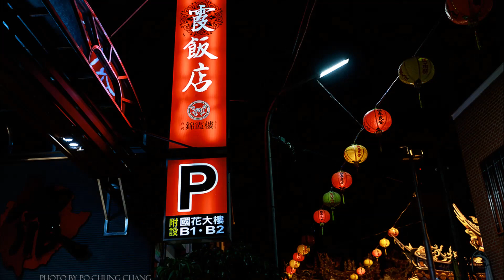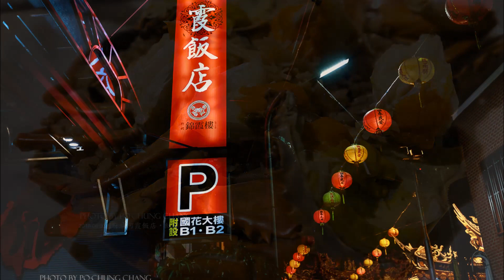請聽由主播張柏仲與府城一哥王浩一談台南美食特徵和古蹟活化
大家都喜歡到台南尋覓美食，但你知道何以府城美食經常偏甜？大家都愛到府城懷古，但那些不同年代、不同世代、甚至不同朝代的老舊建物，相較於台灣其他城市何以更能完整留存至今？請聽由主播張柏仲與府城文化作家王浩一，一同為您解讀那些暗藏在磚牆、屋瓦和美食間的歷史符碼.